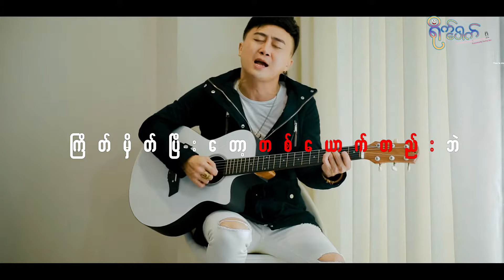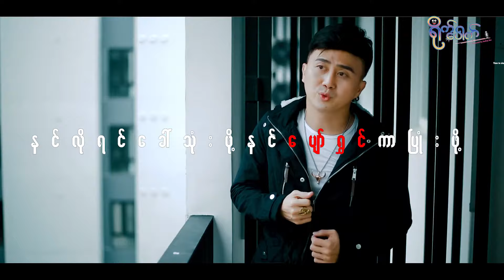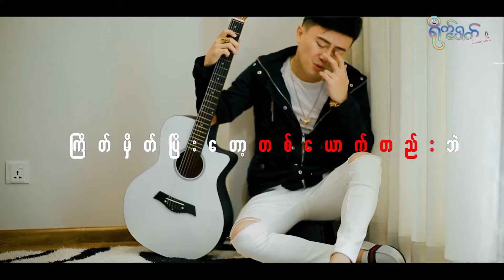ပုံပြင်ဆန်သောအိမ်မက် (Official Music Video)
Title - ပုံပြင်ဆန်သောအိမ်မက် (Official Music Video)
Artist - Tommy Kyaw
Composer - Min Si Thu
Studio - Music Box
Mixing - Soe Sa Naing
Audio Engineer - Byad Da
Director - Nan Wai Aung